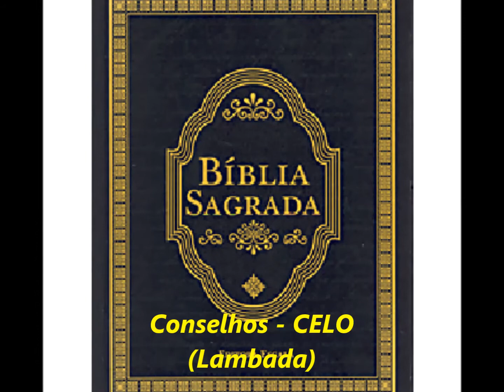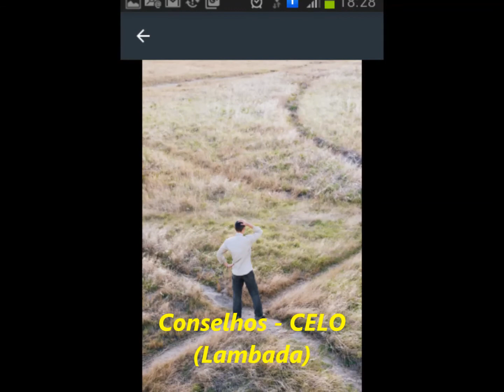Conselhos - Cello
Faço Um Apelo: Qualquer Quantia Serve Como Apoio Pra Melhorar Meus trabalhos.
Chave. PIX. CNPJ. 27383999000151 (Antonio Marcelino Fernandes da Silva)